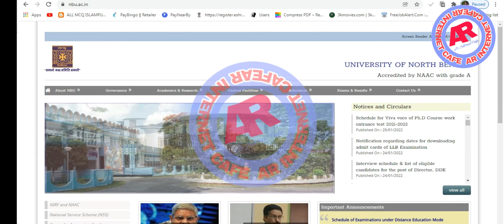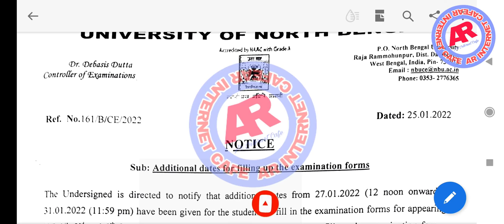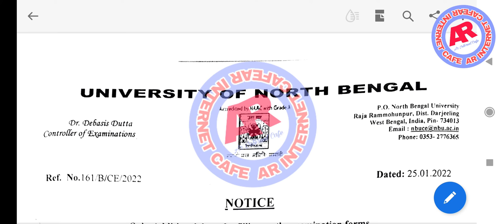1st, 3rd, 5th Exam Related New update I Final Exam জন্য শেষ সুযোগ NBU from flip I Nbu new Notice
1st, 3rd, 5th Exam Related New update I Final Exam জন্য শেষ সুযোগ NBU from flip I Nbu new Notice

 || আপনাদের সবাইকে আমার AR INTERNET CAFE চ্যানেলে স্বাগতম IIএই চ্যানেলে আপনি দেখতে পাবেন. সরকারি যোজনা/সমস্ত সরকারি আপডেট খবর গুলি ## আসুন সবকিছু জানি বাংলাতে ##

ARINTERNETCAFEAll my contents are free of Cost!😇

nbu odd sem 2021 online
rbu odd sem exam notice 2021
Maynaguri College
Alipurduar College
Mirik Degree College
Alipurduar Mahila Mahavidyalaya
Model B.P.Ed. College
Nakshalbari College
North Bengal St. Xavier’s College
Birpara College
NORTH BENGAL ST. XAVIER’S COLLEGE, DARJEELING
Parimal Mitra Smiriti Mahaviydalaya
Cluny Women’s College
Pijush Kanti Mukherjee Mahavidyalaya
Darjeeling Govt. College
Rajganj College
Falakata College
Salesian College
Ghoom Jorebunglow Degree College
Salesian College, Siliguri
Ghoshpukur College
Samuktala Sidhu Kanhu College
Gorubathan Government College
Siliguri College
Govt. General Degree College, Pedong
Siliguri College of Commerce
Gyanjyoti College
Siliguri Mahila Mahavidyalaya
Indian Institute of Legal Studies
Sonada Degree College
Islampur College
Southfield College
Kalimpong College
Sukanta Mahavidyalaya
Kalipada Ghosh Terai Mahavidyalaya
Surya Sen Mahavidyalaya
Kurseong College
University B.T. & Evening College
Lilabati Mahavidyalaya
Vivekananda College
Makaut online exam notice 2021
Calcutta university exam notice 2021
vidyasagar University odd sem 2021
Midnapore College ug pg exam 2021
kalyani University ug 2021 exam notice
Calcutta university ug pg exam 2022
Midnapore College Internal exam 2021